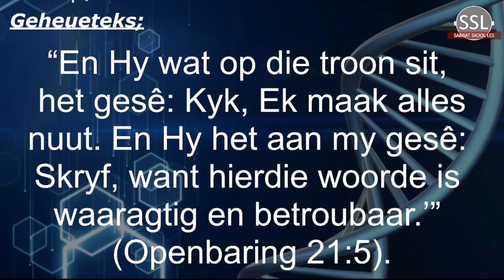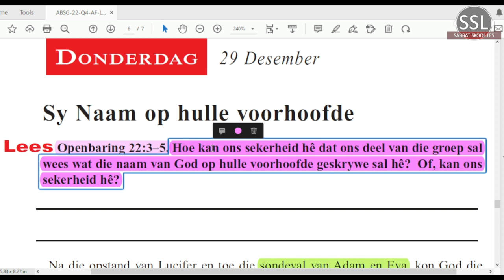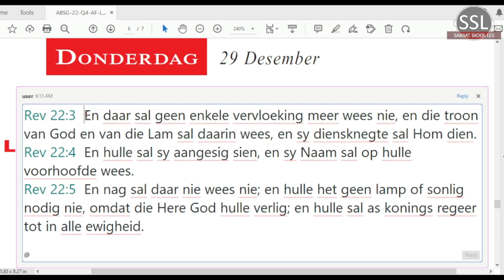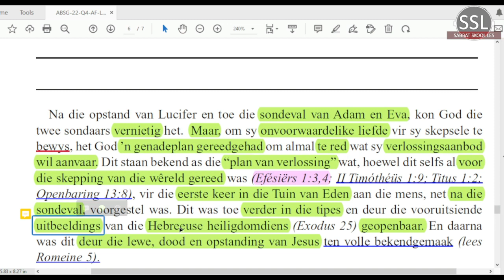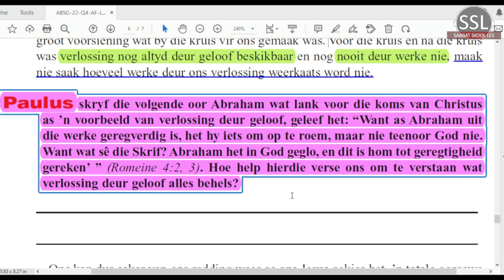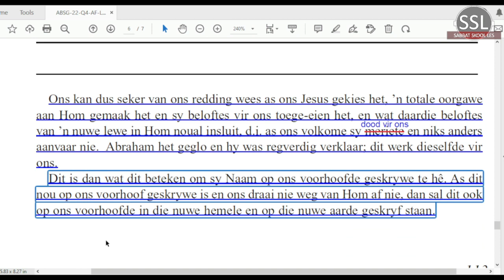Donderdag 29 Des - Sy Naam op hulle voorhoofde.